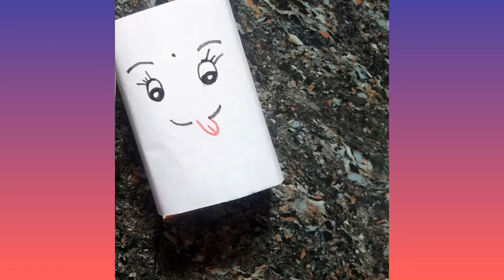soap box reuse idea